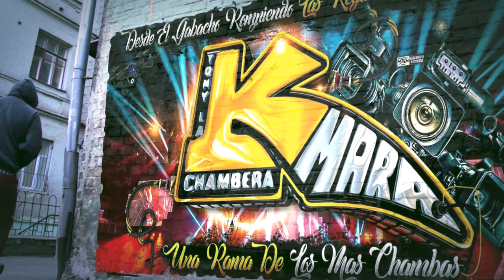🔥SE LLAMA EN NEW YORK UN ESTRENO 2023 CON LA BALLENITA DEL SABOR SONIDO CALUDA EN TULCINGO REYES BAR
🔥SE LLAMA EN NEW YORK UN ESTRENO 2023 CON LA BALLENITA DEL SABOR SONIDO CALUDA EN EL TULCINGO REYES BAR

MUCHAS GRASIAS